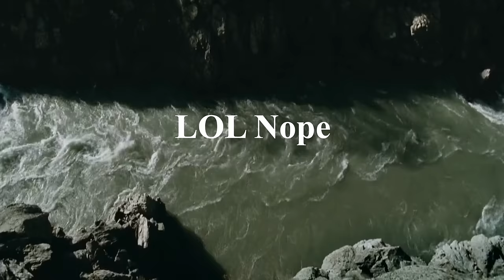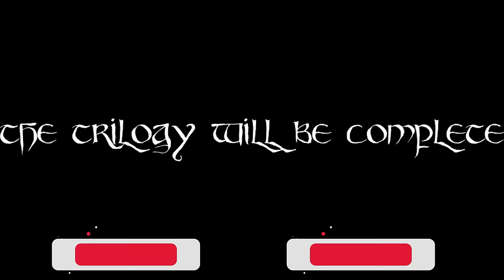The Two Towers Reaction Mashup - Lord of the Rings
The Journey continues in the Lord of the Rings Trilogy reaction mashup with Two Towers. same reactors, same amount of editing. Though you'll notice there are a few additions. That was a personal mistake for me, I should've added some of the reactors in the beginning. Know better for next time. Still hope you enjoy mashup of another classic. Next week is the grand finale. Be ready for the Return of the King👑

Creators Used in this video